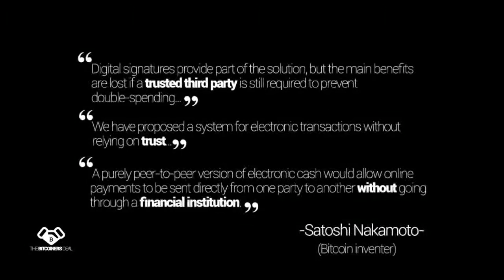Bitcoin. Richest people talking Bitcoin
Richest people talking Bitcoin